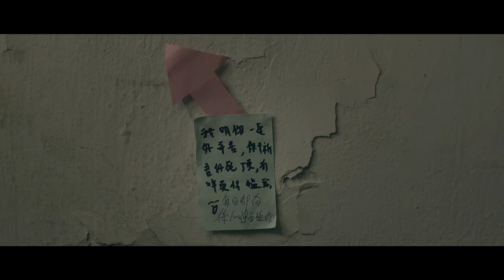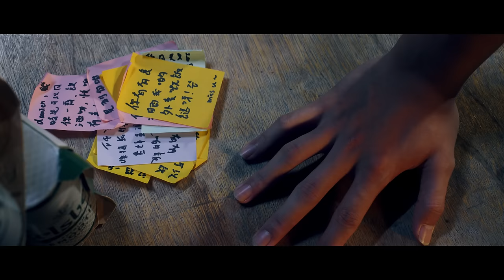BL |Eng Sub| 《樓下來的人》結局 "Stay Still" Finale | 港產原創BL劇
《樓下來的人》 - 第五集
"Stay Still"  EP. 5

遇見你只需要行多一步
TO MEET YOU, JUST A STEP CLOSER.

故事發生在香港一幢舊式唐樓，新搬入的Hayden因為幫助了Damien的婆婆而與Damien邂逅，而在一個意外的吻後開始了一段糾纏不清的關係。以及Kelvin與Archie在中學失聯後再重遇的故事。

The story takes place in an old-style tenement building in Hong Kong. Hayden, a new tenant, encounters Damien after helping his grandmother, and their relationship becomes entangled after an unexpected kiss. Additionally, it tells the story of Kelvin and Archie, who reunite after losing contact in high school.

《樓下來的人》是木星娛樂的首部作品，亦是木星娛樂的「Love Spread」企劃中的首個項目。

"Stay Still" is Jupiter Entertainment's first production and the inaugural project under the "Love Spread" program.

Actors :
Jeremy HO as Damien  IG : jereereremy
Louis LAM as Hayden  IG: lou.___.lou
Chun Hin TO as Kelvin  IG : toch_1009
Bosco TSE as Archie   IG : nam_97bos
Michelle LAI as Joanne  IG : michelle_lcy
Miko YAU as Paki   IG : y.miko._
Shawn FUNG as Shawn   IG : shawn_yef.c

Producer : Jimmy TSOI
Director : Shawn FUNG
Assistant Director : Sum In CHEUNG
Assistant Producer : Tin Long PANG, Timothy
Art Director : Tsz Ching LEUNG
Director of Photography : Ying Ho LO
Cameraman : Hei Peng SO
1st AC : Kiu Chung OR
Gaffer : Hei Peng SO
Boom Operator : Man Fung LEUNG
Make up Artist : Yu Yao ZHOU
Costume Design : Tsz Ching LEUNG
Editor : Ying Ho LO
Electrician : Ying Ki LO   Lok Yan SU